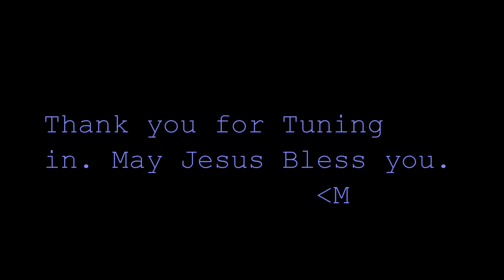Mercury Venus Saturn Spica December 4th 2012 Minnesota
A bit of footage from December 4th 2012 in the am. Looking at Mercury Venus and Saturn all lined up. Thanks for tuning in God Bless. -M